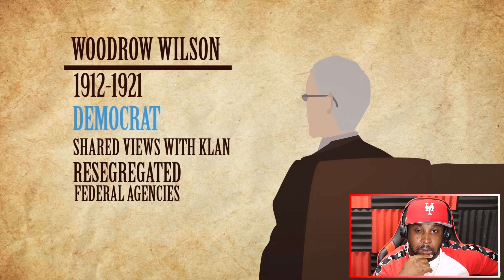BLACK PEOPLE MUST WATCH THIS! The Inconvenient Truth About the Democratic Party!?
kendel reacts, reaction, Politics, racism, white people, Black Americans, Slavery, Conservative, Liberal, Abraham Lincoln, Obama, Republicans, Democrats, Joe Biden, Donald Trump